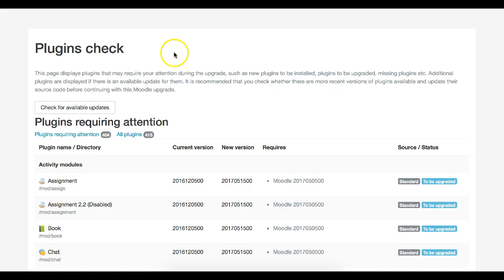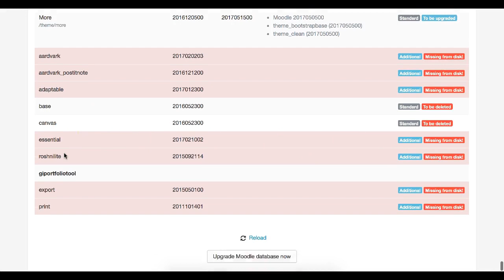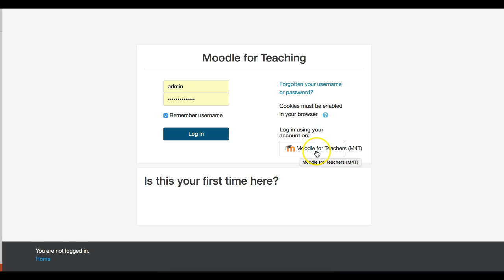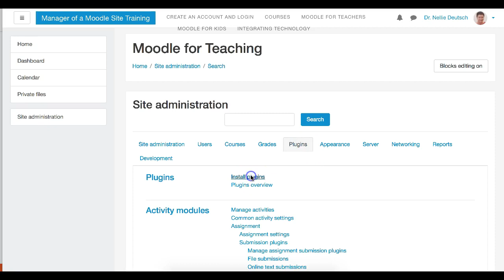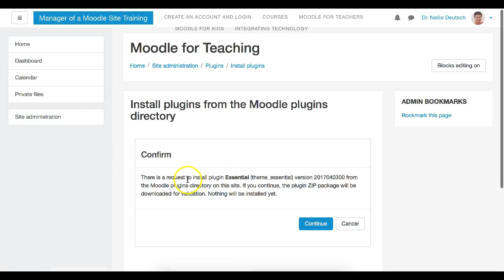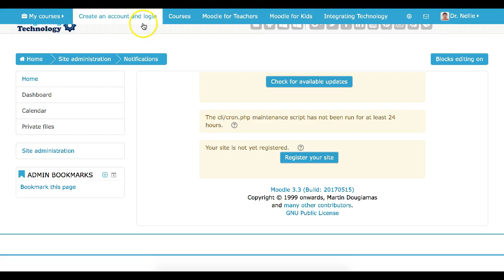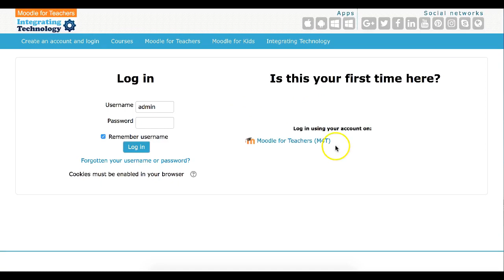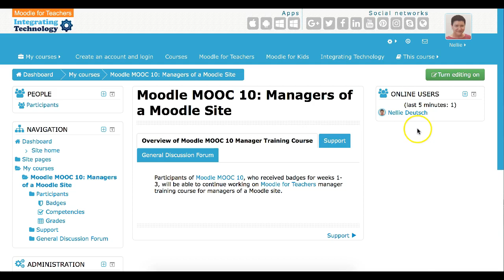Upgrading Moodle to 3.3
Learn to teach online with Moodle for free on Moodle for Teachers